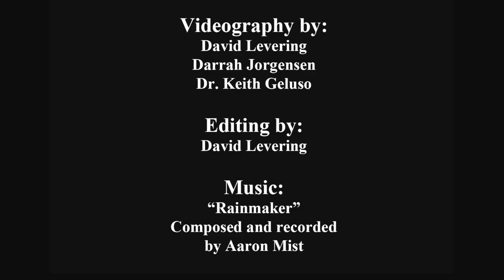Sternberg Museum Science Camps (2015)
Sternberg Science Camps: Education Through Adventure!